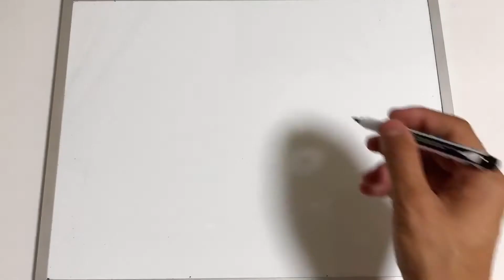【簡単】孫悟空の書き方【ホワイトボードお絵かき】/How to draw Son Goku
今回はドラゴンボールの孫悟空（少年）を描いてみました！

Hi everyone!

Today I draw Son Goku【Dragon Ball】